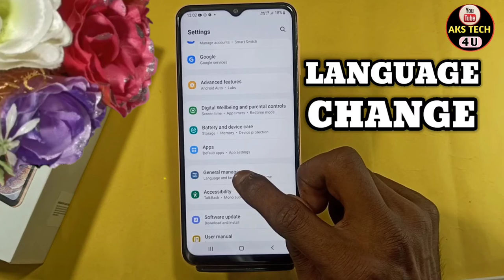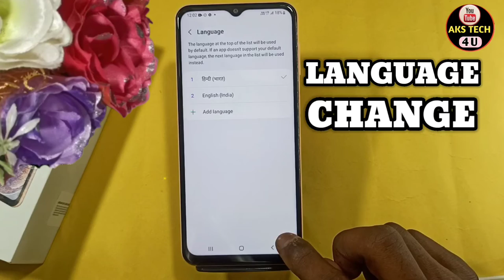How To Change language in Samsung Galaxy A33 5G | Samsung A33 5G में भाषा कैसे बदलें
Hello Friends
How To Change language in Samsung Galaxy A33 5G | Samsung Galaxy A33 5G में भाषा कैसे बदलें

Akstech4u , How to change language Samsung Galaxy A33 5G ,Samsung Galaxy A33 5G me language kaise change kare,Samsung Galaxy A33 5G change language,
how to change language in Samsung Galaxy A33 5G
,Language settings Samsung Galaxy A33 5G,Language and input in Samsung Galaxy A33 5G,
How to change language in Samsung Galaxy A33 5G, Samsung Galaxy A33 5G language change,Samsung Galaxy A33 5G language change,Samsung Galaxy A33 5G language,
Samsung Galaxy A33 5G language setting,
language change in Samsung Galaxy A33 5G,language change kaise kare Samsung Galaxy A33 5G mai, Realme ke phone ki language kaise change kare